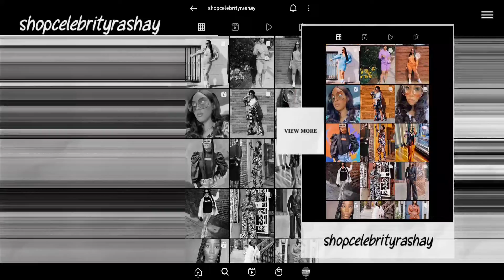CELEBRITYRASHAY* PROMO VIDEO! ODUNDE* PHILADELPHIA* HEAD WRAPPING EVENT!!!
check out celebrityrashay on ig
great clothing, accessories
she got thee threads, yall!!!